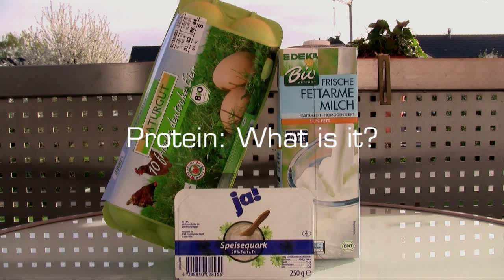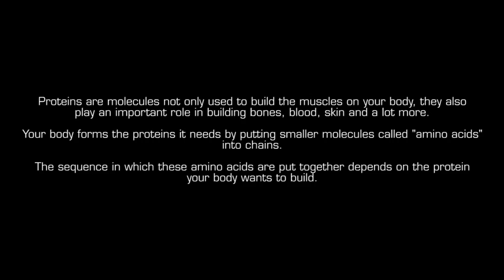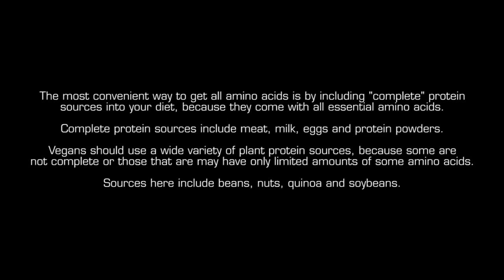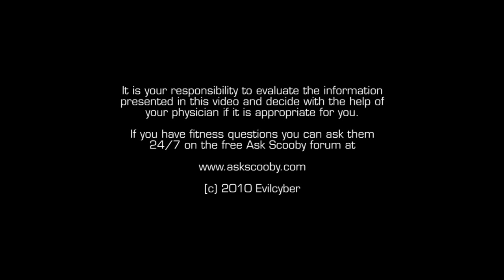Fitness, Bodybuilding & Protein: What Is Protein?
What is protein? Most people who work out and want to build muscle know that they need protein in their diet to achieve results, but what does it actually do and how does it work?

In this video we'll look at what proteins are and what they do in your body, how your body builds them with the help of amino acids and why you need proteins in your food when you are into bodybuilding and want muscle.

For those of you interested in the topic of soy limiting production of testosterone that is mentioned in the video, here is some scientific research on the subject:

Goodin S, Shen F, Shih WJ, Dave N et al. Clinical and Biological Activity of Soy Protein Powder Supplementation in Healthy Male Volunteers. Cancer Epidemiol Biomarkers Prev. 2007 Apr;16(4):829-33.

Hamilton-Reeves JM, Rebello SA, Thomas W et al. Soy Protein Isolate Increases Urinary Estrogens and the Ratio of 2 : 16{alpha}-Hydroxyestrone in Men at High Risk of Prostate Cancer. J. Nutr. 137:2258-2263, October 2007.

Hamilton-Reeves JM, Vazquez G, Duval SJ et al. Clinical studies show no effects of soy protein or isoflavones on reproductive hormones in men: results of a meta-analysis. Fertil Steril. 2009 Jun 11.